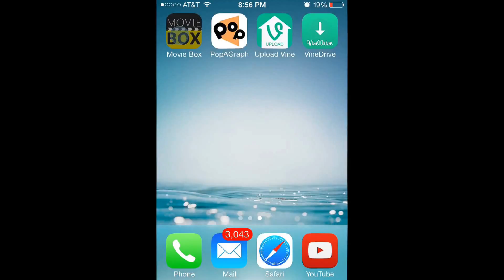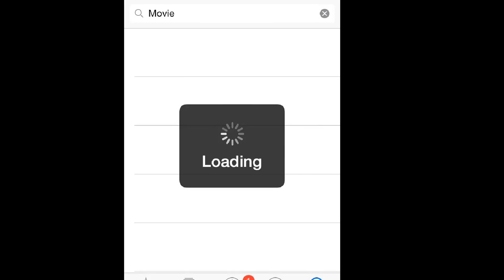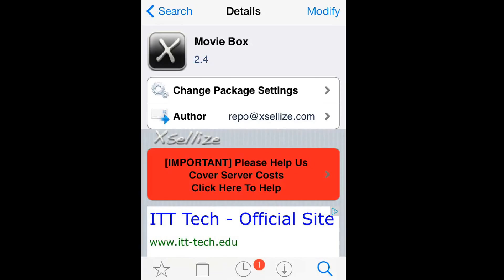Easy WAY on how to fix Movie Box ( sever not available ) !!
Quick way on how to fix the movie box sever !!